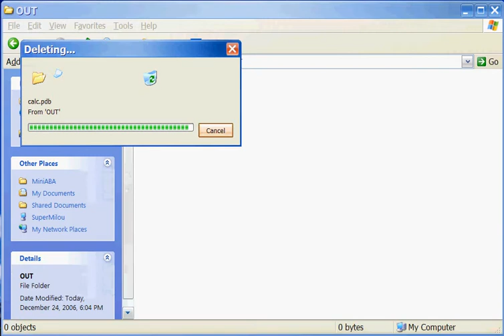MiniAba, a UsiXML adaptation engine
This video demonstrates MiniAba, a software that performs automatic generation of user interface code based on XML for adapting a user interface based on user parameters. In this video, a calculator is demonstrated that have a series of facilities: depending on user preferences, one can select or unselect features. From these selected features, MiniAba automatically generates a complete C++ project (with code, resources, etc.) according to the selected features according to a generative programming approach.
MiniAba has been developed by Max Schlee.